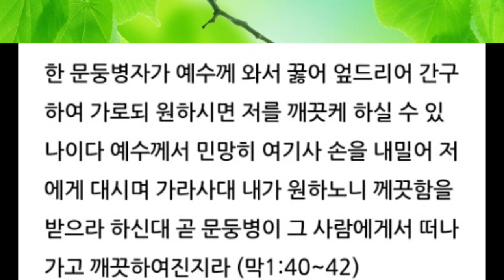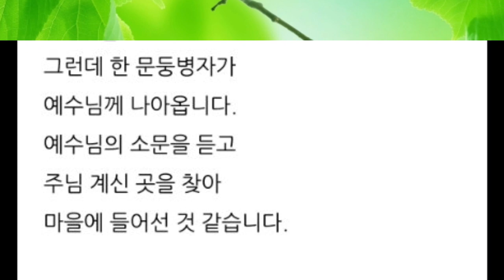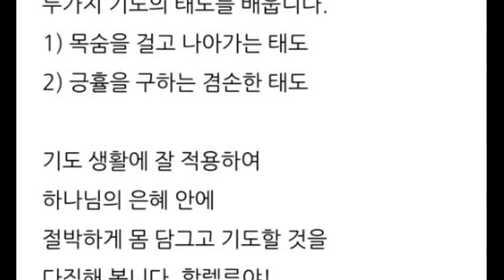긍휼을 구하는 기도